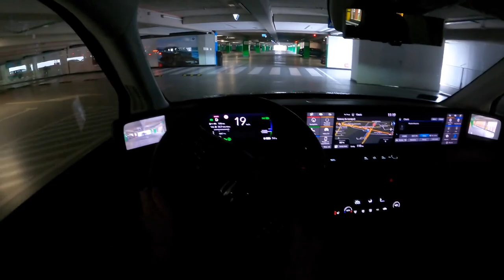NEW Honda e 154HP TOP SPEED, 0 100 POV Test Drive I dont forget sub!